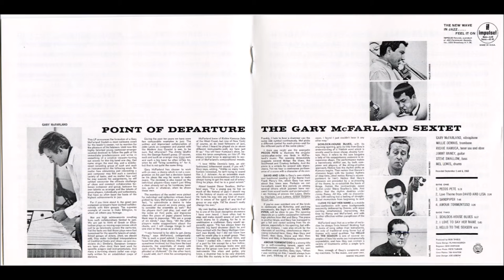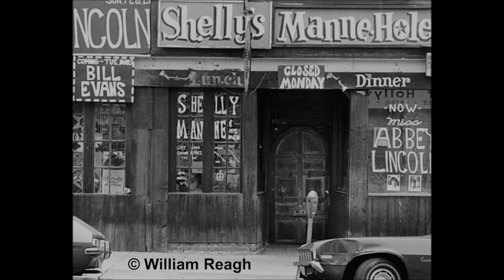Amour Tormentoso - Gary McFarland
Gary McFarland - vb, Willie Dennis - tb, Richie Kamuca - ts & ob, Jimmy Raney - g, Steve Swallow - b, Mel Lewis - dr

Recorded September 5 & 6, 1963
From the Impulse LP "Point of Departure", A-46